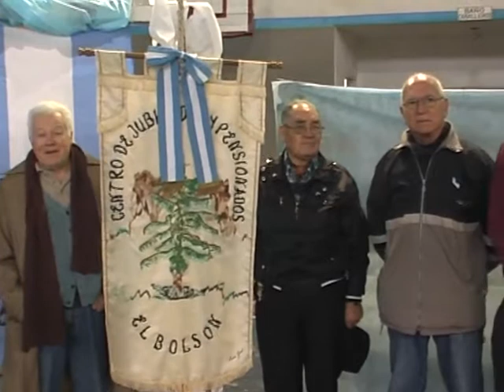10 JOSE MARIA MENDEZ